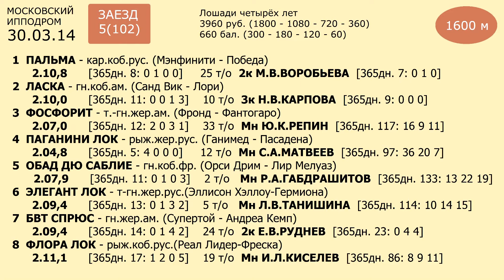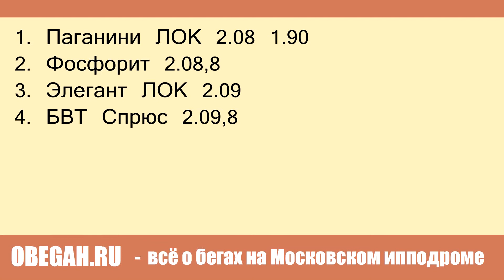Московский ипподром. Бега. 30.03.14. Заезд 5(102)